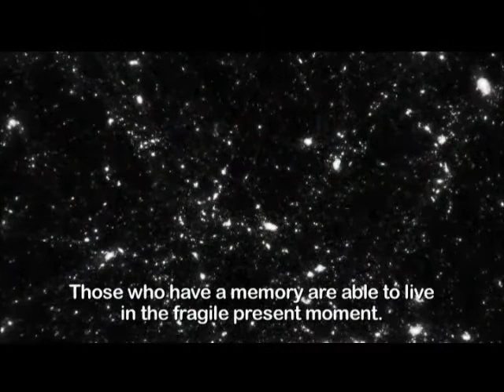Nostalgia for the Light - Official Trailer [HD]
Studio: Icarus Films
Release: March 18, 2011
Director: Patricio Guzmán
Writer: Patricio Guzmán
Cast: Patricio Guzmán
Genre: Documentary, Foreign